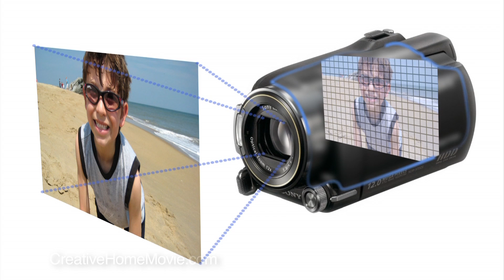How Does A Camera Work? What's The Difference Between Cameras?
learn how a modern camera/camcorder works to capture video.

You can learn more about digital imaging by checking out audio books on the subject.